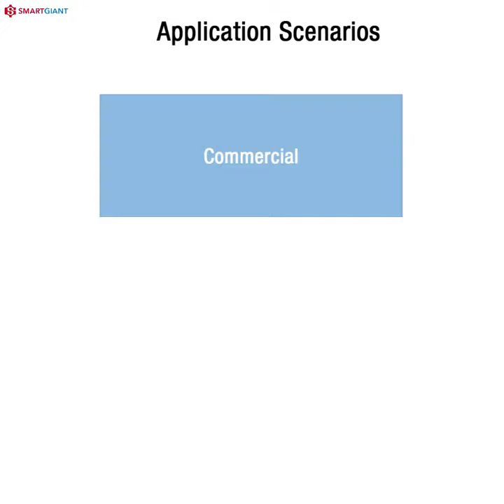rockchip rk3399 Rugged Edge Deployments Data Analytics Edge Computer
1. RK3399, dual-core A72 + quad-core A53 64-bit processor, quad-core Mali-T860 GPU;
2. Fanless heat dissipation, supporting full load and all-weather work under -20~50C environment;
3. High reliability. There are more than 10,000 devices deployed in 23 countries and regions around the world, and they have been working with full load for more than 1 year without failure;
4. Slim appearance, (size) can be flexibly deployed in small spaces;
5. Embedded system, providing Debian9 operating system;
6. Support standard POE power supply, simple installation and wiring;